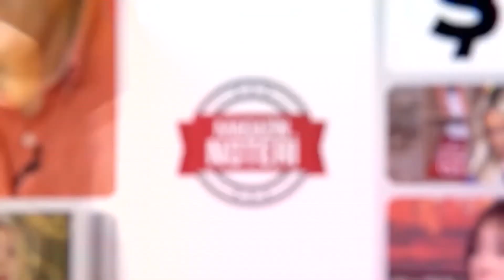Şok Açıklamalar! Ünlü Sunucu Tehditler Savurdu: "Aldatıldım, Şiddet Gördüm, Tehdit Ediliyorum!"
3 ay önce boşanan Okan Karacan ve Zeynep Kadıoğlu, alacak verecek meselesi yüzünden birbirine girdi. Geçtiğimiz haftalarda eski eşinin ortağı olduğu şirketin önüne giderek olay çıkaran Karacan'ın önceki akşam da baldızıyla tartıştığı ve burnunu kırdığı ileri sürüldü. Gözaltına alınan Karacan, ifadesi alındıktan sonra serbest bırakıldı.

Can güvenliğinin olmadığını söyleyen Kadıoğlu, yaptığı açıklamada "Eski eşim Okan Karacan tarafından tehdit edilmekteyim. Eski eşim daha önce 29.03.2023 tarihinde çalıştığım iş yerime gelerek uzaklaştırma kararını ihlal etmiş ve son olarak 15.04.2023 tarihinde oturduğum evime gelerek annem Emine Kadıoğlu'nu ve ablam Zerrin Kadıoğlu'nu darp ederek hastanelik etmiştir. Eski eşime karşı mahkeme tarafından verilmiş olan uzaklaştırma kararım olmasına ve Okan Karacan isimli hesabından ve özel numaralardan arayarak sürekli biçimde beni ve ailemi yoğun biçimde tehdit edip hakaretler etmesine rağmen eski eşim gözaltından serbest bırakılmıştır. Ben ve ailem kendisi hakkında şikayetçi olduk. Can güvenliğimiz tehlike altında. Eski eşim Okan Karacan tarafından bütün kamuoyu önünde açıkça tehdit edilmekte olduğumu duyuyorum" ifadelerini kullandı.

Çocuklarını almak için elinden geleni yapacağını söyleyen Karacan, "Geliyorum Zeynep Karacan kapıya çık. Çocukları alacağım çatır çatır. Sen o şirketin ortağı değilsin. Alacaklarımı vereceksin. Bugün sinemaya 1 milyon kişi gelse 36 milyon para yapar. O parayı sana bırakmayacağım. Babanı mezardan kaldıracağım. O kızlar sana emanetmiş Allah belanızı versin" dedi.

Kanalımızda En Çok İzlenen Videolarımıza Göz Atın! 👇
1) 100 Yılda Gelen Büyük Değişim! Can Aydoğmuş Anlattı! Deprem, Siyasi Liderler, Türkiye'nin Durumu...
2) Türkiye'nin İlk Erkek Güzeli Karahan Çantay Hayatını Kaybetti! Gözler Sibel Can'a Çevrildi!
3) 'Doğa Felaketleri' Kapıda! Şenay Devi 2021'in Nasıl Bir Yıl Olacağını Magazin Noteri'nde Anlattı!
4) Son Dakika! İntizar Ve Sinem Gedik’in Uygunsuz Görüntülerini İfşa Etmişti!! İşte Verilen Ceza
5) Ebru Gündeş’in Sessizliği Hadise’yi Çileden Çıkardı!
6) Son Dakika! Selin Ciğerci ve Melisa Emirbayer’den Seren Serengil’e Ortak Yalanlama! İşte Yaşananlar!
7) Müge Anlı ve Ekibine Şok Tehdit! Kim Olduğunu Canlı Yayında Açıkladı Ve Seslendi: “ Buyur Gel! “
8) Fenomen Gelin Adayı Hanife Gürdal Boşandı! | Boşanmanın Sır Perdesi Aralandı! İşte Tüm Detaylar...
9) Bergüzar Korel'den Sağlık Bakanı Koca'ya 'Umut bebek' Çağrısı: "Ben Buna Dayanamıyorum!"
10) Kibariye Bodrum'daki Villasını Neden Satıyor? Gözler Eşine Çevrildi!! | Magazin Noteri